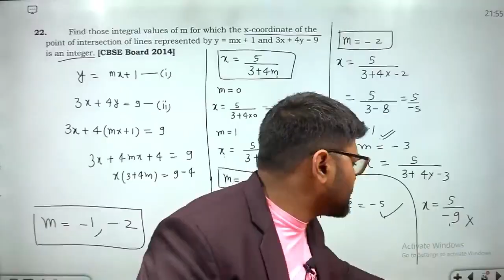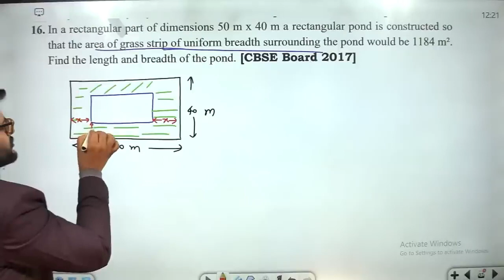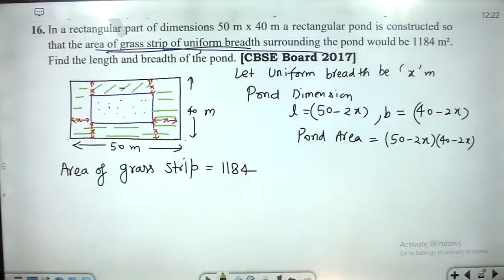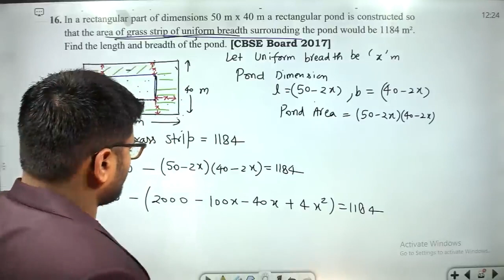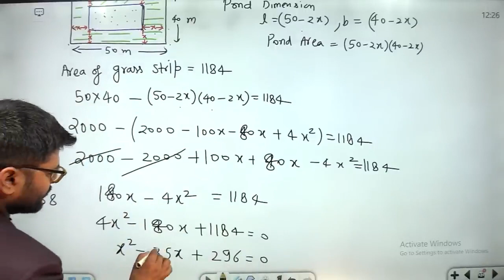In a rectangular part of dimensions 50 m x 40 m a rectangular pond is constructed so that the area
16. In a rectangular part of dimensions 50 m x 40 m a rectangular pond is constructed so that the area of grass strip of uniform breadth surrounding the pond would be 1184 m². Find the length and breadth of the pond. [CBSE Board 2017]